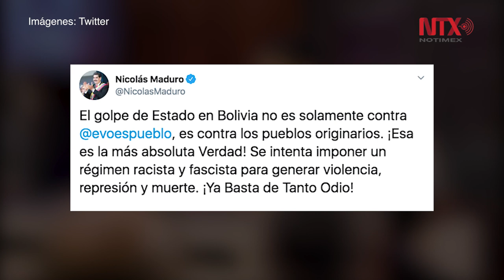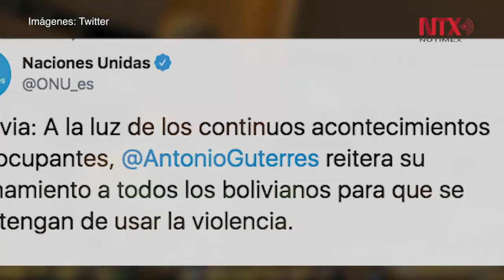Crisis en Bolivia divide opiniones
Tras la renuncia del presidente de Bolivia, Evo Morales; la denuncia de golpe de Estado y la solicitud de asilo a México, Bolivia se coloca en el centro de la discusión política local e internacional.